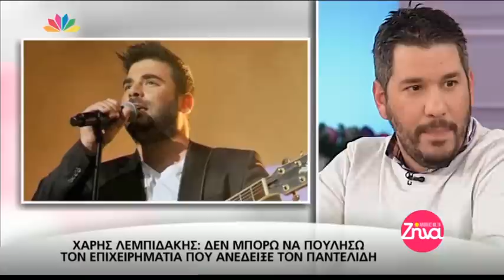Χάρης Λεμπιδάκης: «Δεν μπορώ να πουλήσω τον επιχειρηματία που ανέδειξε τον Παντελή Παντελίδη»